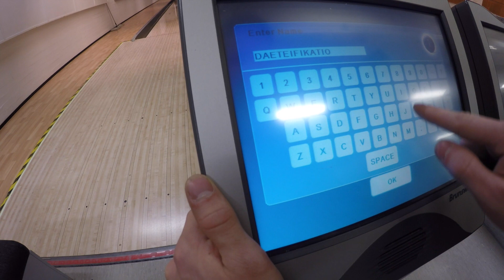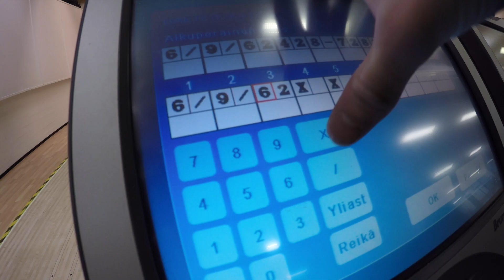MIKS AINA HÄVIIN?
Video kuvattu 1.6.2016

see you

Jos näät tän kommentoi "Pinja, osaatko varmasti keilata"

Pinja Sanaksenaho
Poste restante
01300 VANTAA